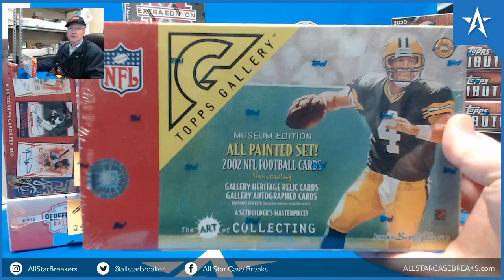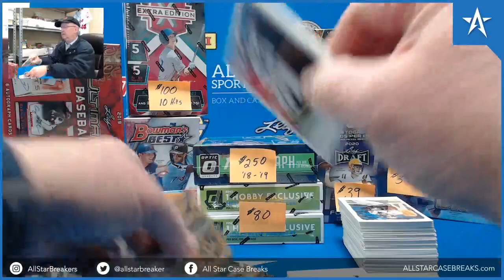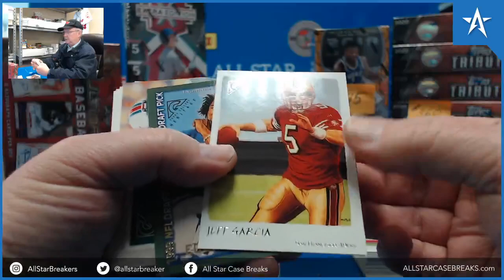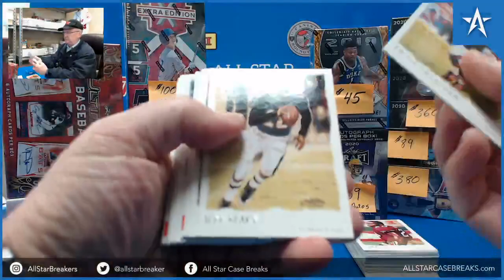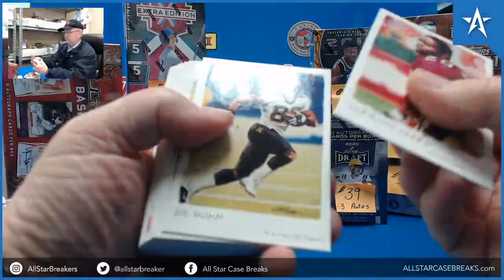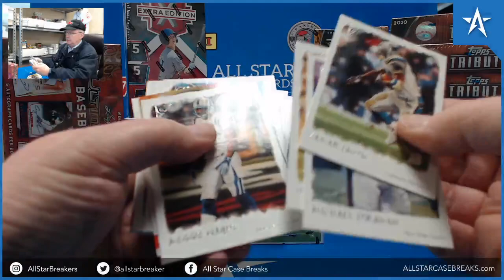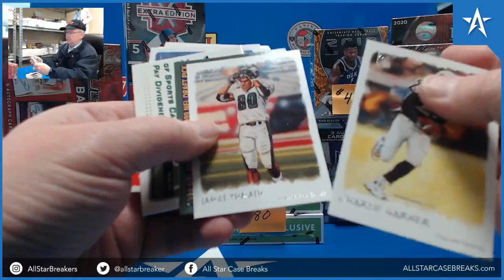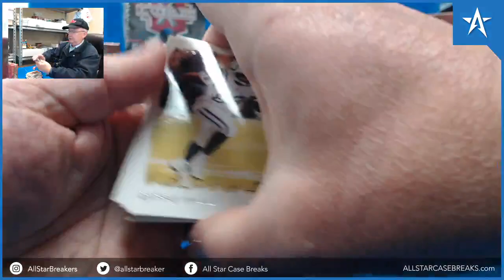Dan Marino Gallery Heritage Relics Jersey & Marty Booker Auto - 2002 Topps Gallery Football Box!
2002 Topps Gallery Football Hobby Box Break, Auto, RC, Dan Marino, Heritage Relics Jersey Card, Marty Booker, Gallery Autographs, Ron Johnson, Gallery Originals Jersey Card, Julius Peppers, Rookie Card, Peyton Manning, Adrian Peterson,.